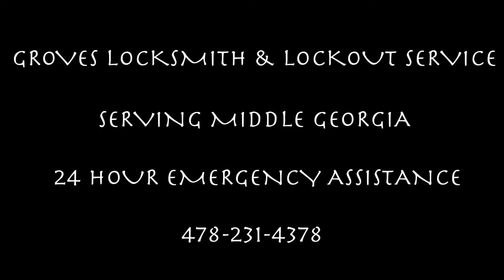Groves Locksmith and Lockout Service